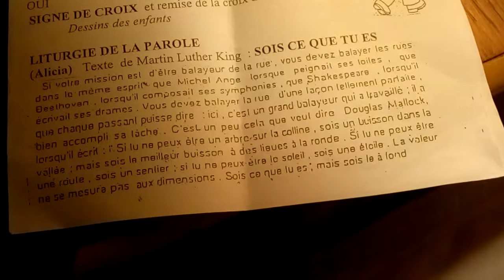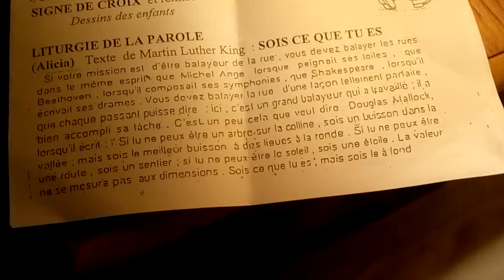"Petits pas universel" Narration Olivia Loiseau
Texte de Martin Luther King